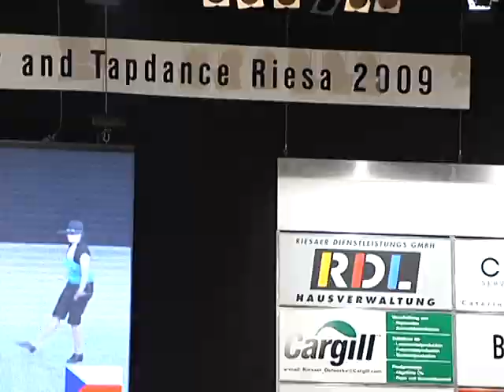The Best Performances of «Tapdance-2009». Riesa (Germany)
Наткнулась в архиве на прекрасное видео с чемпионата мира по степу, который проходил в немецкой Ризе в 2009 году. Чечетка во всем своем драйве)) На видео: Daniel Borak, Olexander Ostanin, Sophie Rupp, Planet Dance Martin, Tanzwerk Senior.